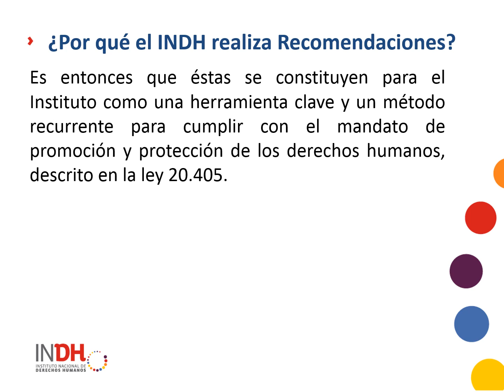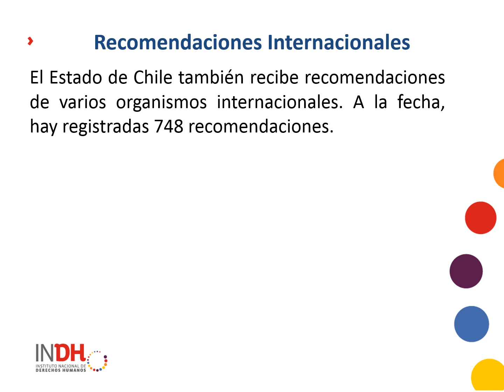Recomendaciones de DDHH del INDH al Estado de Chile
Este sitio web presenta las recomendaciones planteadas por el Instituto Nacional de Derechos al Estado de Chile en sus informes anuales sobre la situación de los derechos humanos, desde 2010 a la fecha, para resguardar los derechos humanos en el país. En estos informes se abordan –desde los estándares internacionales de derechos fundamentales- situaciones respecto de diversos grupos vulnerabilizados, y temas de relevancia en la materia.